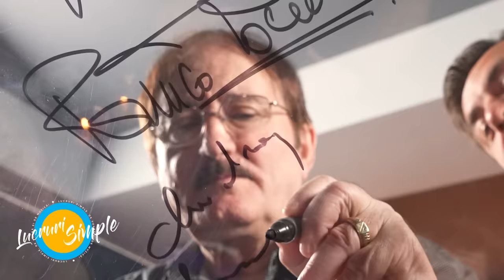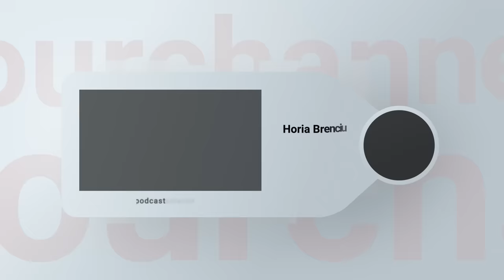PODCAST LUCRURI SIMPLE | S.3 EP.22 | ROMICA TOCIU & CORNEL PALADE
Horia Brenciu

Echipa LUCRURI SIMPLE:
1st AD : Octavian Garneata
Pian : Marius Vaduva
Chitara: Cristian Cretu
Percutie: Vali Isaroiu
Maestru de sunet : Andrei Ungureanu ( Dudu )
Documentare si scenariu : Andreea Totir
Generic : Stefan Lungu
Scenografie  : Petru Talea
Youtube Management : Dan Moldoveanu
Regizor Montaj: Florian Daniel Mihutescu
Producator executiv : Andrei Ungurianu
Producator creativ : Horia Brenciu
Producator : HB Media Entertainment